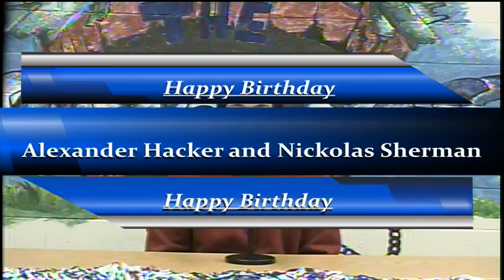BASH-TV for Tuesday, November 1st, 2022